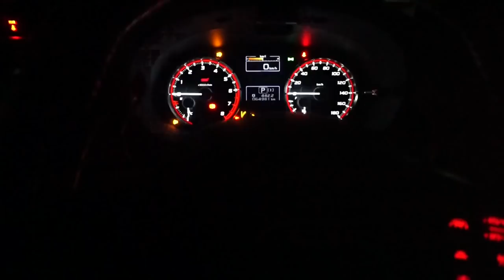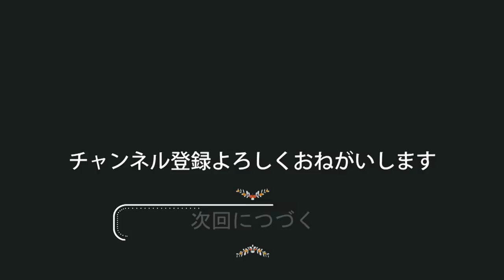新ホイール装着【MAVIC Cosmic Pro Carbon SL C】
憧れていたカーボンホイールをようやく手に入れました。

迷いに迷って、最終的に選んだホイールは「マヴィック」です。

所有している「キシリウムプロUST(チューブレス)」の使用から、今回もUSTを検討しておりましたが、パンクの苦い経験が数回ある為、今回は、価格にもメリットがあった古いタイプのクリンチャーを選択しました。
(USTがクリンチャーにもなるのは、承知の上)

今回も最後までご覧頂ければ幸いです。